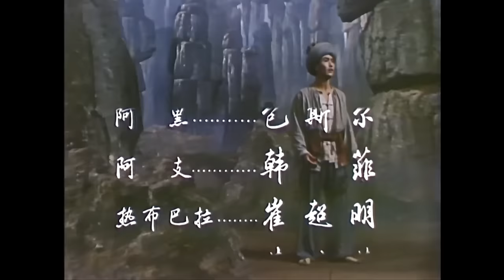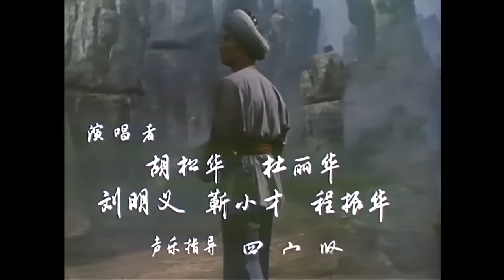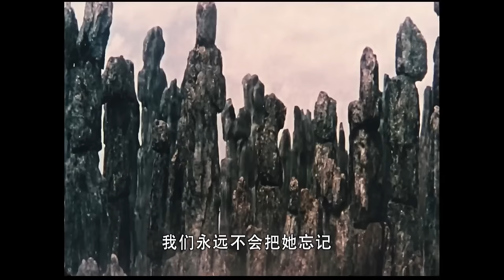《阿诗玛》中国早期歌舞片演绎民间传说 撒尼族头人强取豪夺棒打鸳鸯（杨丽坤 / 包斯尔 / 韩非）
【内容简介】
在一个名叫阿着底的所在，美丽的撒尼族姑娘阿诗玛（杨丽坤 饰）心灵手巧，心地善良，歌声甜美，许多年轻小伙和姑娘甚至不辞辛苦千里迢迢赶来，只为一睹阿诗玛的芳容。在这群勇敢憨厚的好小伙中间，最为出众的青年阿黑（包斯尔 饰）赢得了阿诗玛的芳心。他们郎才女貌，情意互属，羡煞旁人， 却独独气坏了头人热布巴拉（崔超明 饰）之子阿支（韩菲 饰）。阿支垂涎阿诗玛的容颜，千方百计想要将她骗到手，无奈阿诗玛如同一只冷艳带刺的玫瑰，坚决不从。为此阿支使尽各种诡计，企图拆散这对人间眷侣……